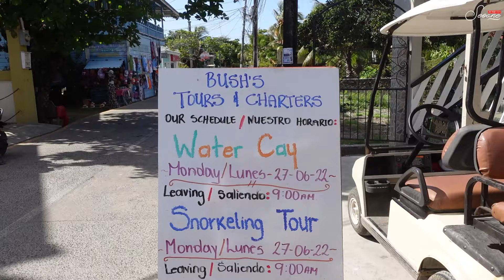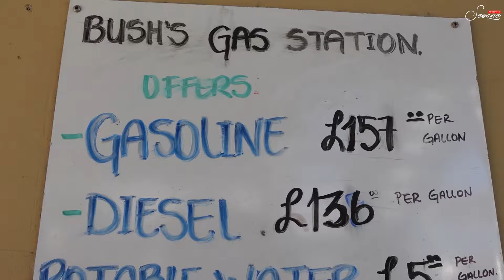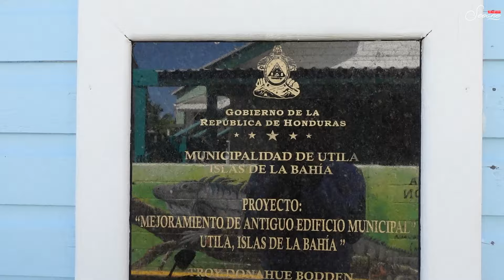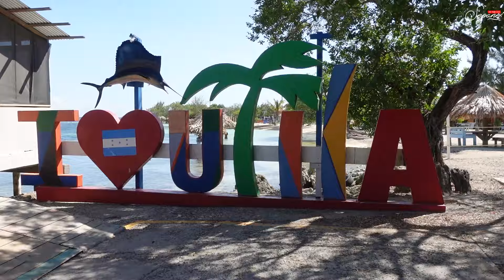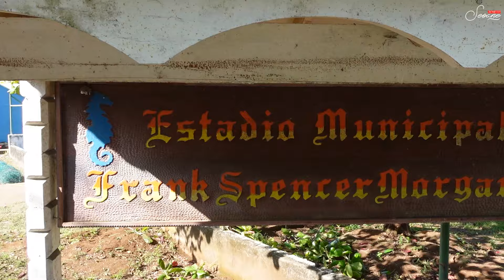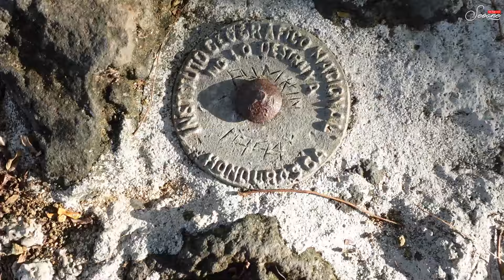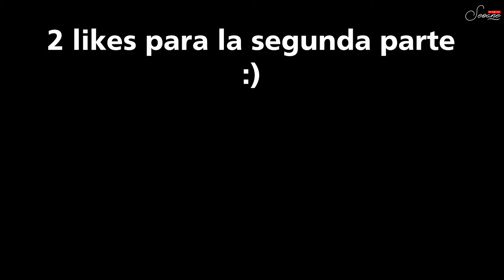Que Hacer en Utila? 🤿🇭🇳 | Conociendo el Arrecife más grande de América | Islas de la Bahía, Honduras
Estamos en las Islas de la Bahía en Honduras, y me encuentro en la hermosa Isla de Utila con muchas ganas de conocer todo lo que nos ofrece este increible lugar, así que decido hacer las actividades mas cotizadas de la isla siendo una de ellas el snorkel en el segundo arrecife de coral más grande del mundo y por ende el mas grande de america. 🤿🇭🇳🔥
También nos fuimos a conocer Water Cay uno de los 13 cayos que forma parte del territorio de la isla.
Soy Joel Seoane y te invito a disfrutar de este video.

©️​Todos los videos de este canal están protegidos por derechos de autor, el uso parcial o total de este contenido sin previa autorización está totalmente prohibido.